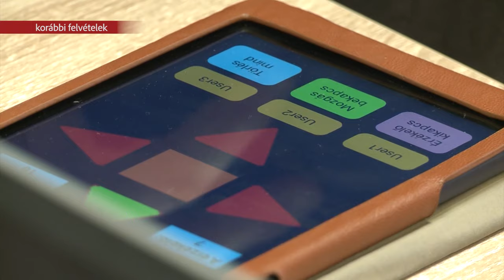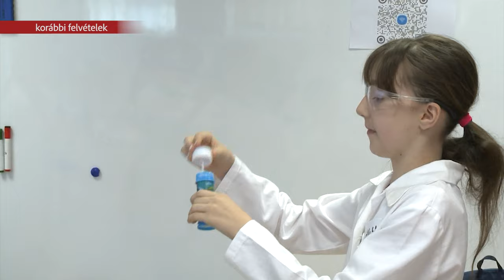Várja a diákokat az MCC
A Mathias Corvinus Collegium újabb lehetőséget kínál az érveléstechnikában jeleskedő, vitázni vágyó, tájékozott középiskolásoknak: jön a Vitázz! Kárpát-medence vitaverseny. Ismét itt az ideje jelentkezni az MCC Középiskolás Programjába is!